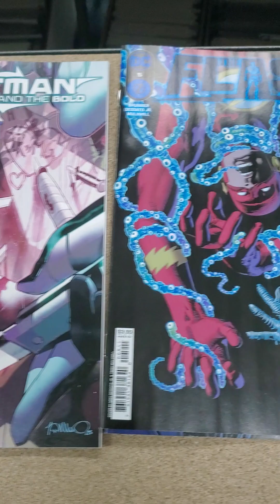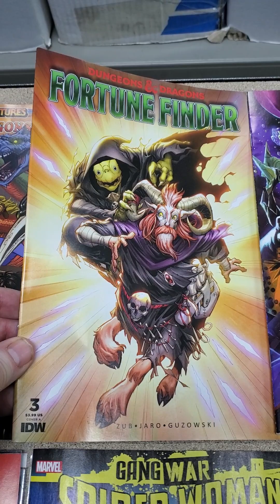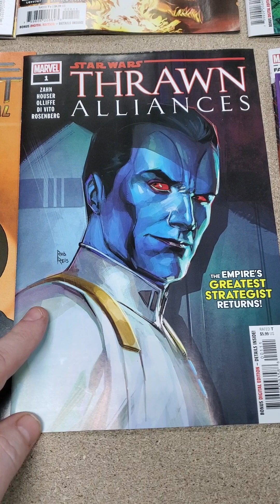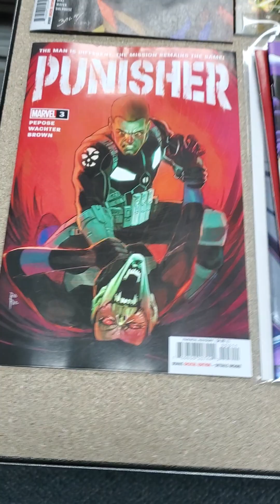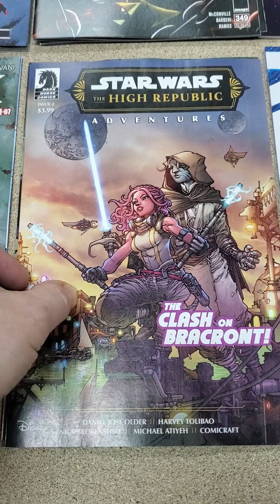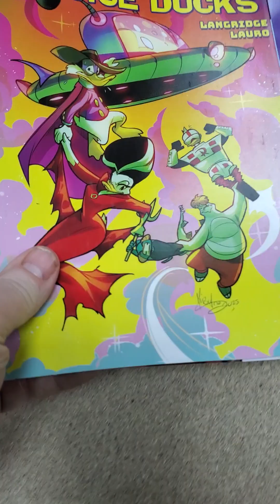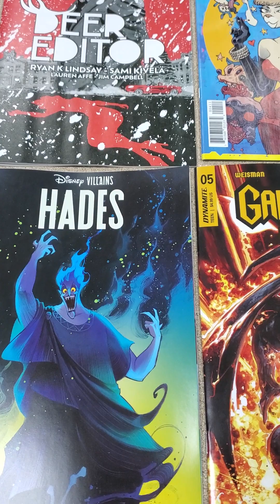New comics releasing on WED JAN 24th, 2024